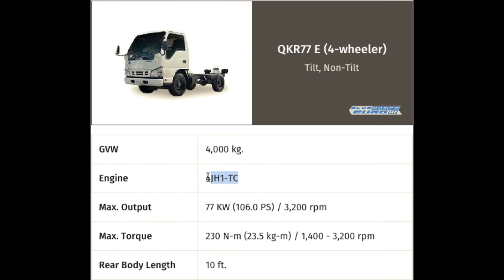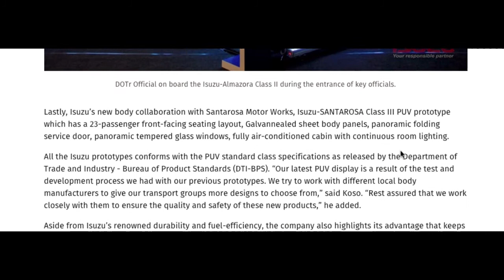ISUZU QKR77 SPECS AND PRIZE 2020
The Isuzu QKR platform runs on a 4JH1-TC diesel engine that produces 106 PS and 230 Nm of torque, and is also EURO IV compliant.
Also included in the line-up are the Isuzu-ALMAZORA Class II prototype and the Isuzu-SANTAROSA Class III PUV prototype.

2.Property URL is your YOutube Channel, Facebook Page, Instagram or anything, blog, or anhy website.
3. Complete the form and Register